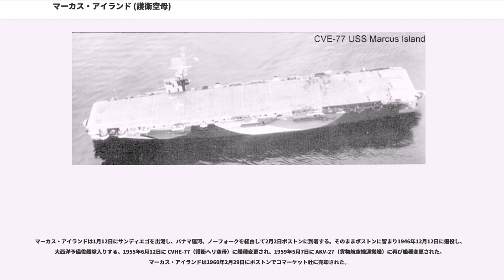マーカス・アイランド (護衛空母)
マーカス・アイランド (USS Marcus Island, CVE-77) は、アメリカ海軍の護衛空母。カサブランカ級航空母艦の23番艦。艦名は南鳥島（英名 "Marcus Island" ）に因んで命名された。

艦は1943年9月15日に合衆国海事委員会の契約下ワシントン州バンクーバーのカイザー造船所でカナルク・ベイ(Kanalku Bay)として起工する。1943年11月6日にマーカス・アイランドと改名され、1943年12月16日にS・L・ラハッシュ夫人によって進水する。1944年1月26日にオレゴン州アストリアで海軍に引き渡され、同日チャールズ・F・グレーバー艦長の指揮下就役する。

西海岸沿岸での慣熟訓練の後、マーカス・アイランドは5月19日から7月1日までの間、南太平洋方面のアメリカ軍基地に対する航空機の輸送任務に就いた。輸送任務の後、マーカス・アイランドは第21混成飛行隊（VC-21）を載せて7月20日にサンディエゴを出港し、8月24日にツラギ島に到着してパラオ攻略の準備を行った。マーカス・アイランドはW・D・サンプル少将の第27空母群旗艦となり、9月12日からペリリュー攻略およびアンガウル攻略の事前攻撃を開始した。9月15日に上陸作戦が開始された後、日本軍の執拗な抵抗にさい悩まされながらも10月2日までの間に多大な数の航空支援を行った。マーカス・アイランドは10月4日にマヌス島に帰投し、次のフィリピン奪回作戦の準備を行った。

マーカス・アイランドは第77.4任務群に編入され、フェリックス・スタンプ少将率いる第77.4.2任務群（通称「タフィ2」）に加わった。10月12日、任務群はマヌス島を出撃し、10月18日にはレイテ島沖に到着と同時に空襲を開始した。以後の一週間、マーカス・アイランドの航空機は261箇所に及ぶ日本軍の施設や拠点への攻撃および空中哨戒任務を行った。

10月25日のレイテ沖海戦では、クリフトン・スプレイグ少将率いる第77.4.3任務群（通称「タフィ3」）が、栗田健男中将率いる日本艦隊の猛攻により一時危機に陥った。この日のマーカス・アイランドの戦時日誌には、「一日中激しい活動を行った」と簡潔に記載されたが、第77.4.3任務群を救うための戦闘機と攻撃機による執拗で英雄的な活動は、最終的には栗田艦隊のレイテ湾突入の意図をくじいた。マーカス・アイランドのTBM アヴェンジャーのうちの1機は、重巡洋艦筑摩に魚雷を1本命中させ、最終的には筑摩を沈没に至らしめた。戦闘機は戦艦や巡洋艦、駆逐艦に対して機銃掃射を繰り返した。午後に入り、マーカス・アイランドの航空機は退却していく栗田艦隊を追撃し、14発の命中弾を与え、そのうち魚雷1本と爆弾6発を阿賀野型軽巡洋艦に命中させたと判断された。戦闘機は5機の日本機を撃墜した。翌10月26日、マーカス・アイランドの12機の航空機は僚艦の航空機と合同し、ビサヤン海においてレイテ島への輸送作戦から帰投中の軽巡洋艦鬼怒と駆逐艦浦波を発見。爆撃、ロケット弾攻撃および機銃掃射の末、2隻とも撃沈した。マーカス・アイランドは10月30日に補給と整備を行うためフィリピン海域を後にして、二週間後には戻ってきた。

12月10日、マーカス・アイランドはミンドロ島の戦いに参加するためコッソル水道を出撃した。ミンドロ島攻略部隊は12月13日にスリガオ海峡を通過。翌14日には日本の戦闘機が姿を見せたが、すぐに撃墜した。12月15日、攻略部隊は朝から神風特別攻撃隊の攻撃に晒された。8時10分から9時30分までの間、特攻機は3隻の護衛空母に向かっていったものの、対空砲火によってすべて撃墜され命中しなかった。1機の特攻機は対空砲火をかいくぐってマーカス・アイランドの右舷至近に突入し、マーカス・アイランドは小破して数名の死傷者を出したものの、作戦続行には支障がなかった。12月23日、マーカス・アイランドはマヌス島に帰投した。

12月29日、マーカス・アイランドはルソン島の戦いに加わってリンガエン湾に向かった。1945年1月5日、ミンダナオ海を航行中の艦隊は神風特攻と特殊潜航艇の洗礼を受けたが、駆逐艦 ("USS Taylor, DD-468") が特殊潜航艇を体当たりによって撃沈した。3日後、マーカス・アイランドの戦闘機は攻撃を仕掛けてきた4機の日本機をドッグファイトの末に撃墜した。1月9日、陸上部隊はリンガエン湾に上陸し、マーカス・アイ...